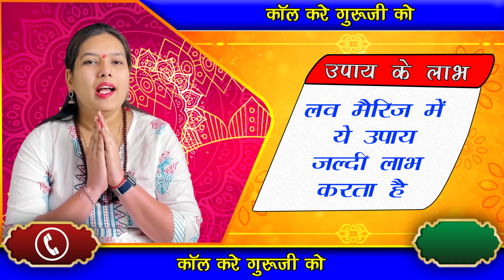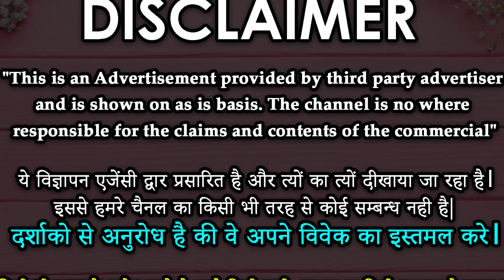27 लौंग के टोटके जिसका नाम लेकर यह मंत्र बोलोगे - वो जिंदगीभर तुम्हारी गुलामी करेगा